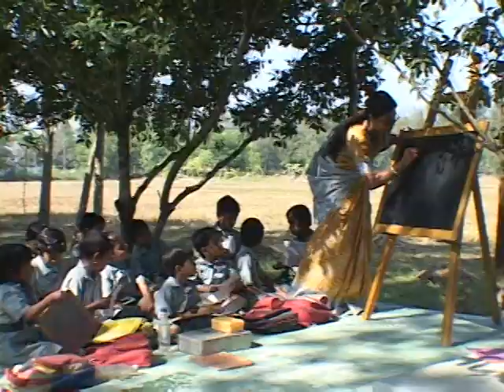The Village Bank I (english subtitles)